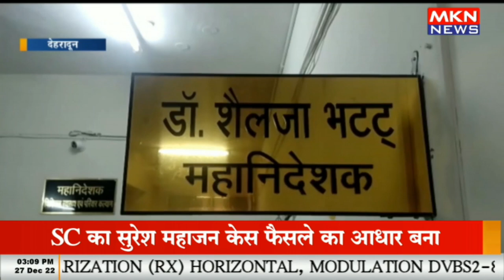तीन और मेडिकल कॉलेजों में शुरू होगी जीनोम सीक्वेंसिंग लैब